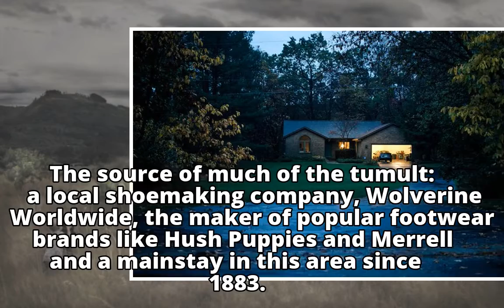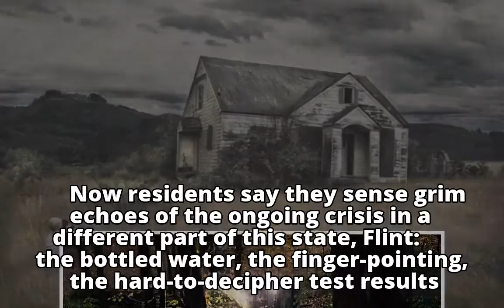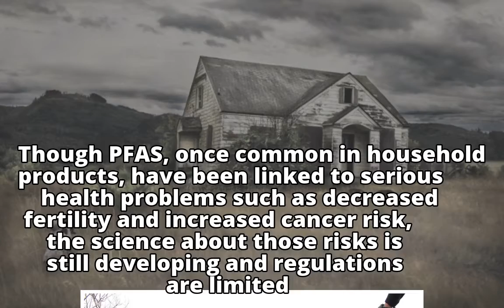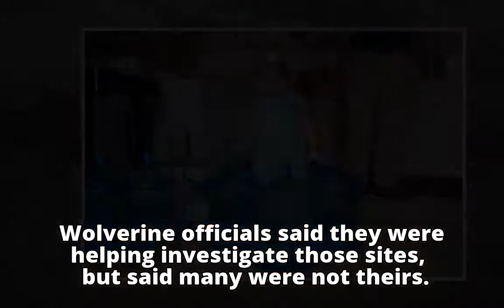Miles From Flint, Residents Turn Off Taps in New Water Crisis